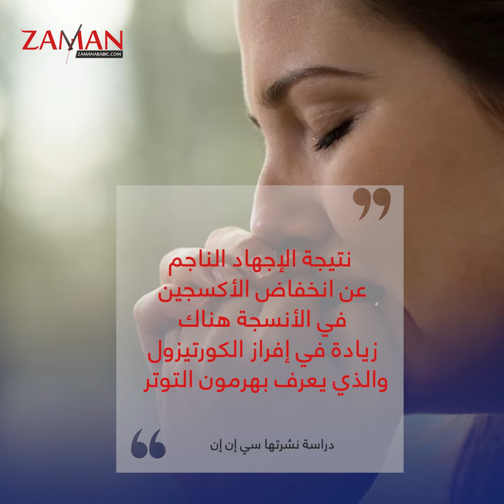احتقان الأنف يسبب زيادة الوزن